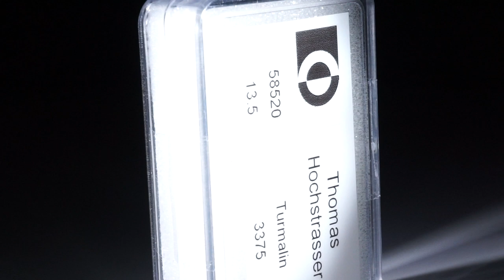Turmalin Lot 13.5ct.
Turmalin Lot 13.5ct. 18 runde Cabochon ca.5-6mm Durchmesser